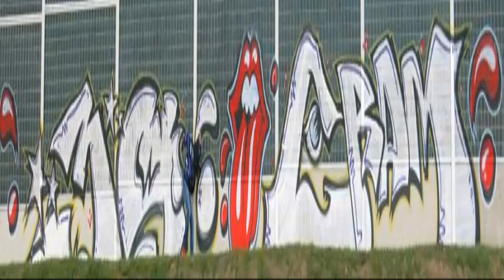LWAbeatz - Brzos Kasza Szary - Niepotrzebne skreślić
UBOJNIA RECORDS - LWA x BRZOS x KASZA x SZARY